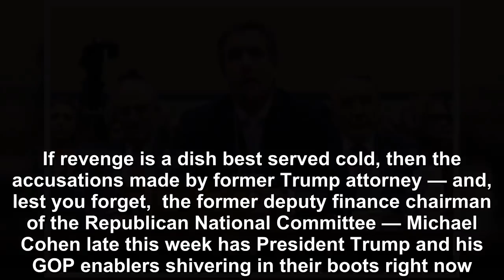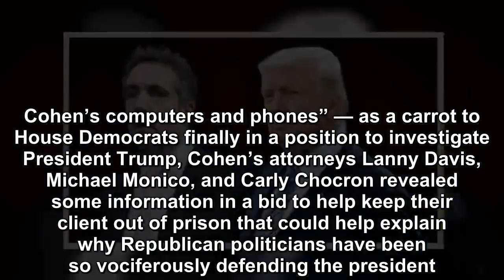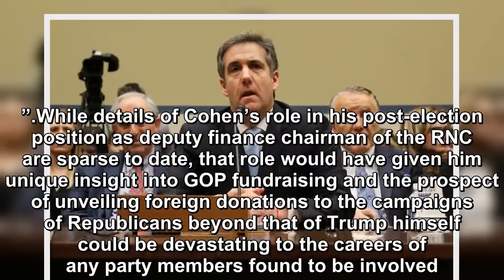Cohen just implicated Donald Trump’s entire party in new illegal foreign donation scandal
If revenge is a dish best served cold, then the accusations made by former Trump attorney — and, lest you forget,  the former deputy finance chairman of the Republican National Committee — Michael Coh